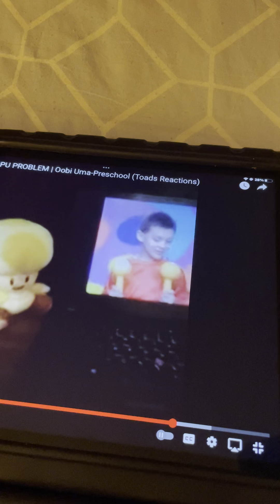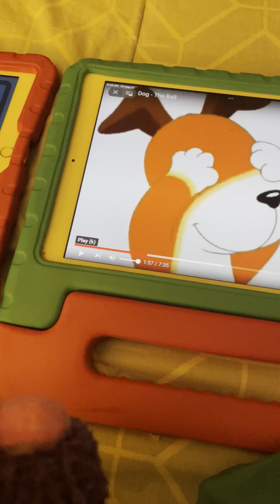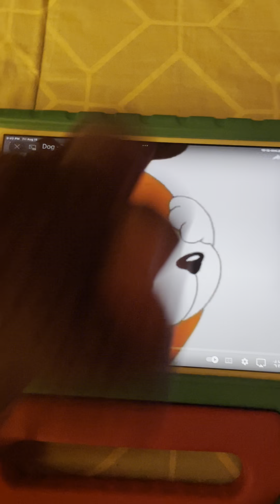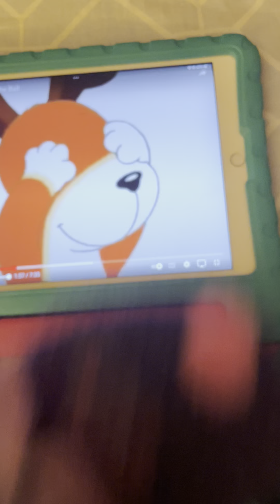Peek A Boo